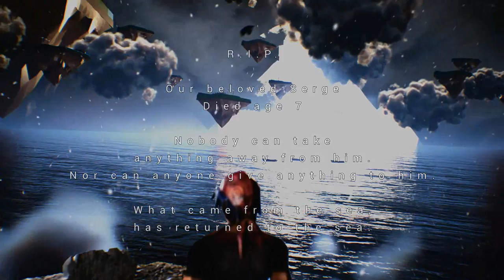Chrono Cross Tribute (Unreal Engine 4)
Just a small fun project inspired by Chrono Cross